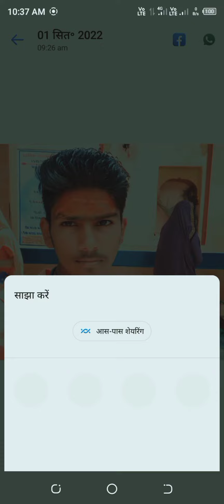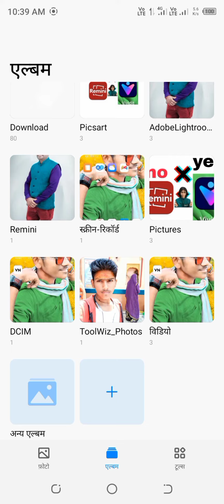2 सितंबर 2022